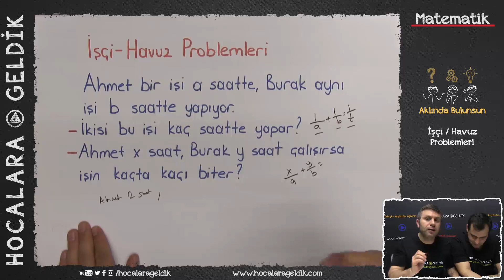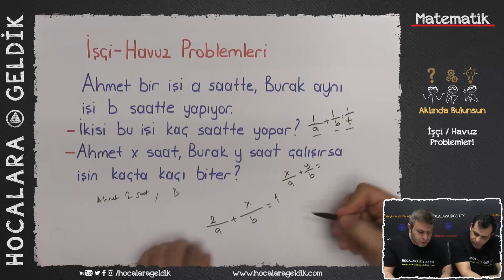Aklında Bulunsun - İşçi / Havuz Problemleri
MATEMATİK  - İŞÇİ/HAVUZ PROBLEMLERİ - AKLINDA BULUNSUN